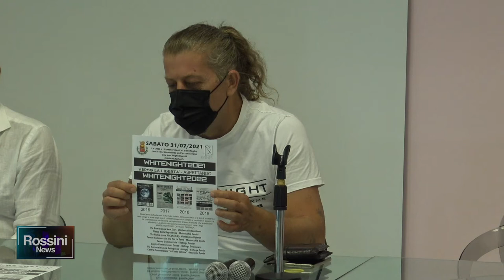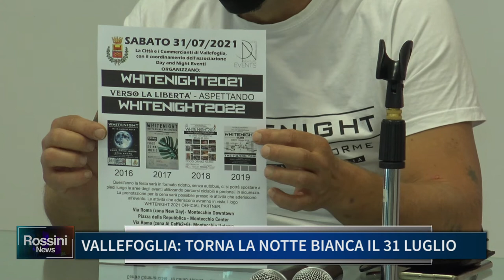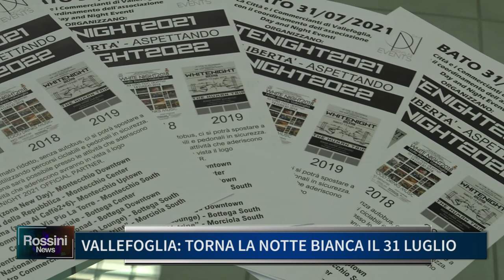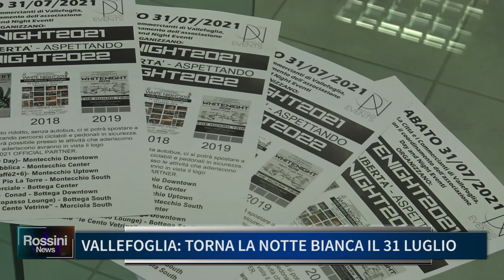VALLEFOGLIA, TORNA LA NOTTE BIANCA IL 31 LUGLIO